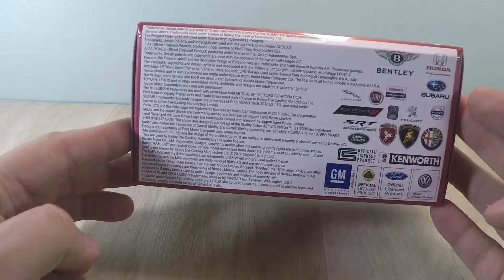Volkswagen Bus Double Cab Pickup 1963 kids toy